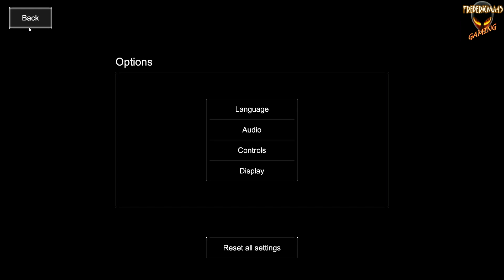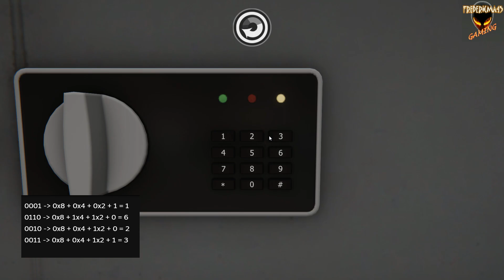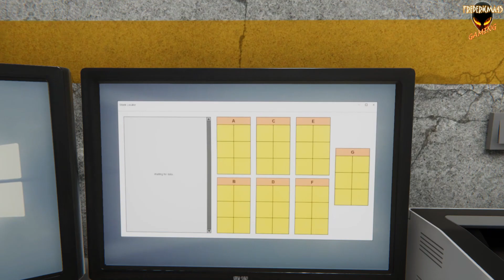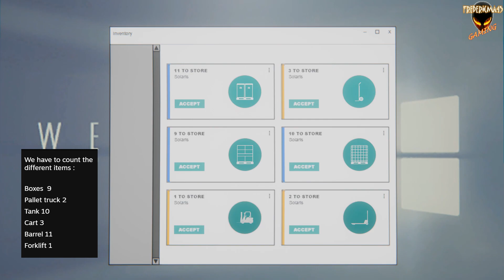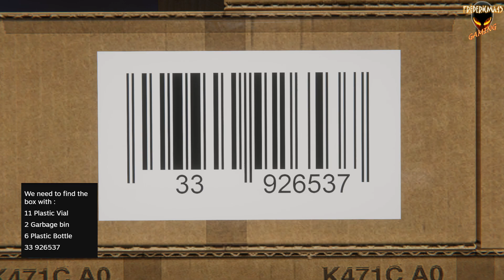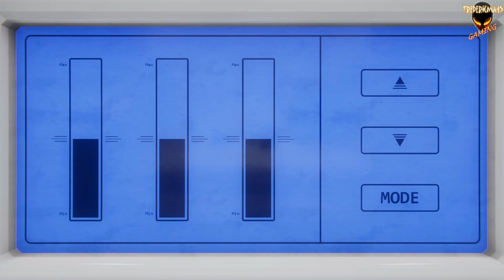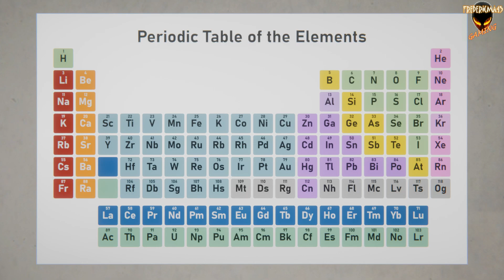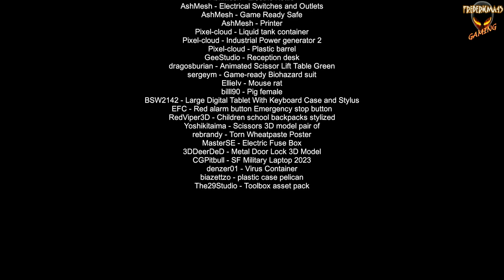Biohazard Escape Room FULL GAME Walkthrough / All Achievements (Puzzle Game / Escape Room)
TITLE: Biohazard: Escape Room
GENRE: Action, Adventure, Casual, Indie, Simulation
DEVELOPER: Benajes Games
PUBLISHER: Benajes Games
RELEASE DATE: 5 Jan, 2024
Biohazard is an escape room adventure where you step into the shoes of an investigative journalist determined to expose the truth behind a devastating viral outbreak. As you explore an animal research facility, you will uncover puzzling clues and solve mind-bending challenges to unravel the origins of the pandemic.

Achievements :
10:22 Security Room :Finish the first room
19:39 Warehouse : Finish the second room
23:09 Generator room : Finish the third room
29:12 Mice Room : Finish the fourth room
35:32 Pig Room : Finish the fifth room